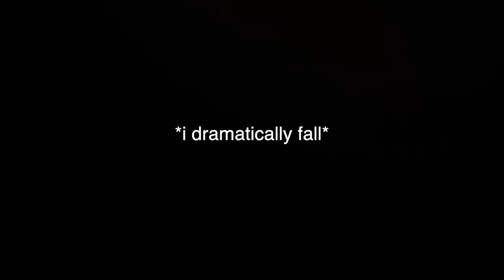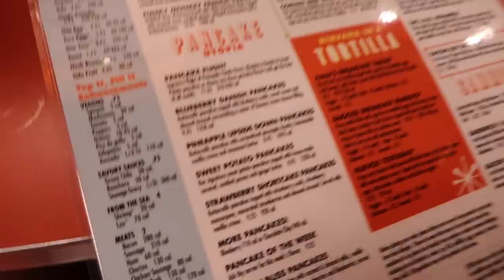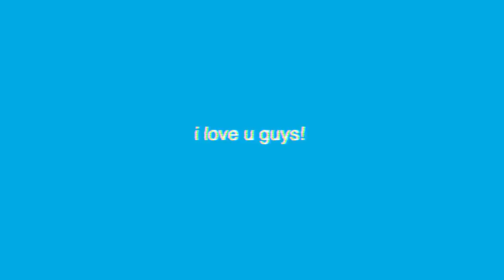Surprising my Best Friend! @ Charlotte, NC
Hi guys!! I hope you enjoy this vloggy. I had so much fun getting to see liv’s new home!!! Charlotte is so beuatiful and we did so much for a quick trip like go to cute dinner, drinks and dinner with friends, going out, meeting the new puppy, brunch, and more! make sure to subscribe for more love u guys!